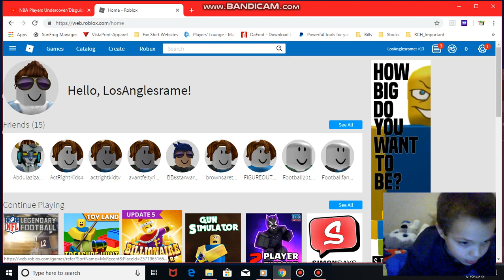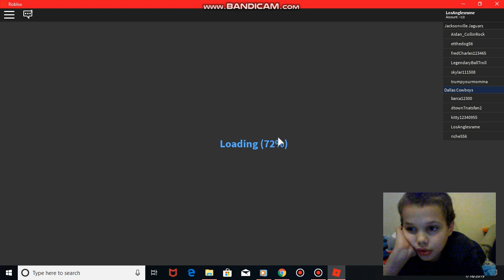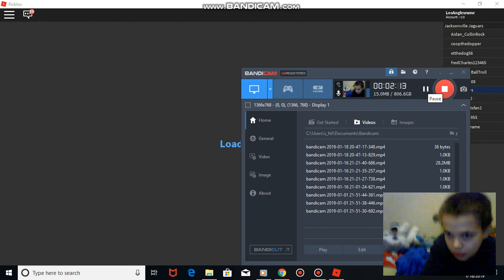PLAYING ROBLOX LEGENDARY FOOTBALL!!!! WATCH ME DANCE!!!!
Watch Ahmir play until the end to find out what happens in legendary football on roblox.make sure to like subscribe and comment down below and comment what I should do next. turn down you electronic have a good day and video